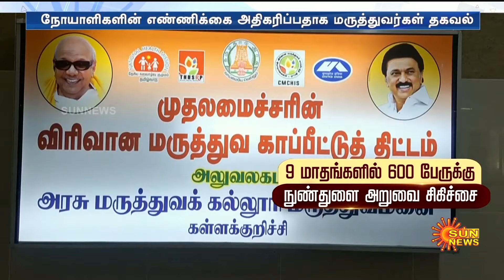kallakurichi government hospital performs 600 operations in 9 months | Sun News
9 மாதங்களில் 600 பேருக்கு நுண்துளை அறுவை சிகிச்சை...அசத்தும் அரசு மருத்துவமனை!